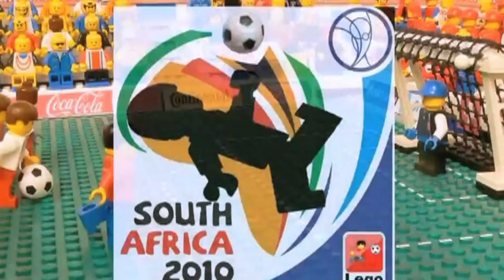Juegos Olímpicos de plástico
Jugar a los Juegos. Divertirse reviviendo los principales momentos de Londres 2012 con videos animados y miles de piezas de Lego. Eso es lo que el joven alemán Fabian Moritz decidió hacer: recrear los puntos altos en el Aquatic Center, el estadio Olímpico por ejemplo. JOES